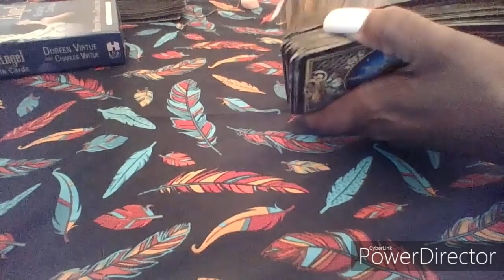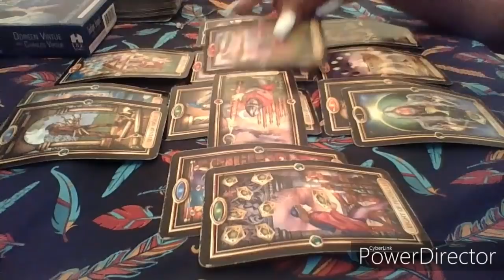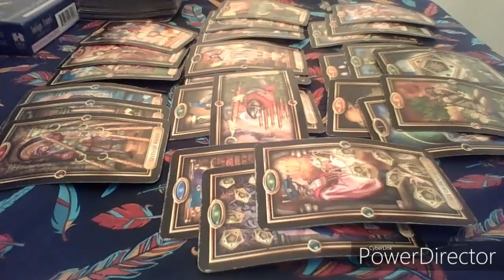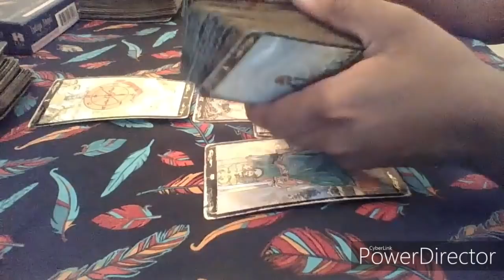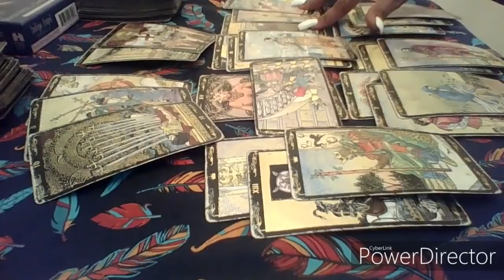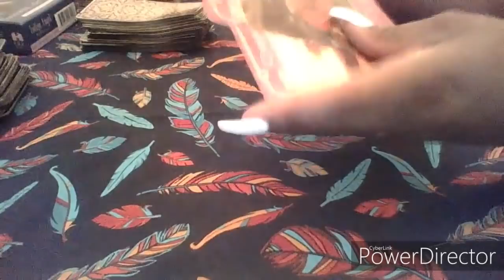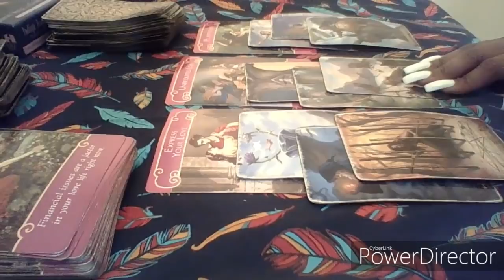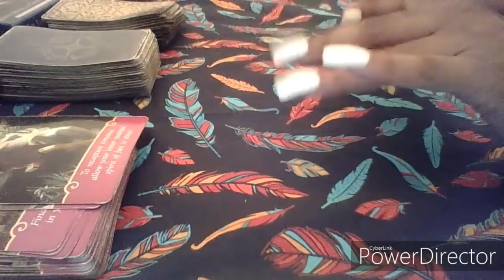Gemini October 2019 "You both are watching each other"